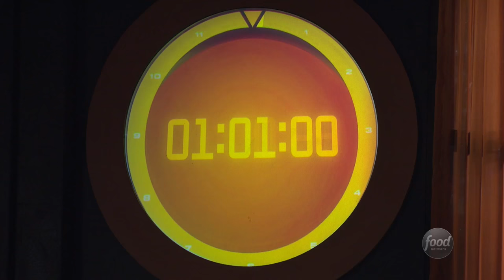Sitcom Moms | Chopped After Hours | Food Network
Amanda, Marc and Alex go retro with appetizers inspired by sitcom moms.

No longer simply watching from the sidelines, Chopped judges are taking over the kitchen, and trying their hands at the same basket ingredients that have sent home chef competitors.